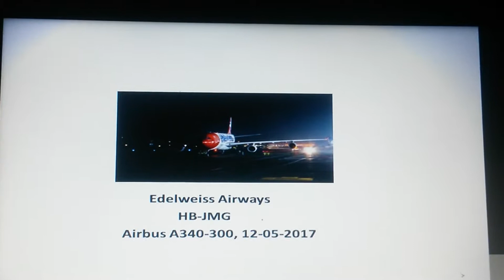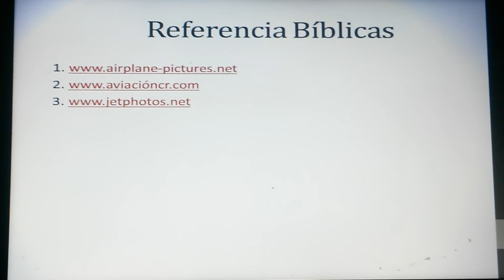Aeropuerto Juan Santamaria Tribute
Lo estare subiendo solos los Sábados.